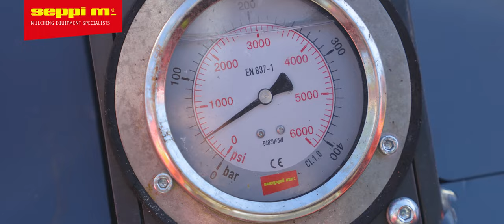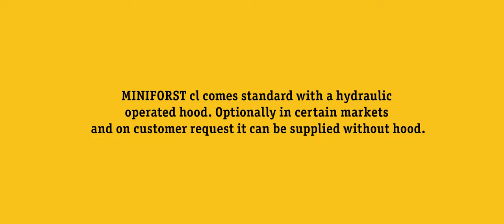SEPPI M. - MINIFORST cl - mulcher for compact loader / trinciatrice x pale compatte / hyd. Mulcher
The SEPPI forestry mulcher for skid steer loaders for ROW and utility work taking the best qualities from the successful Miniforst and Midiforst skid steer mulchers, the new SEPPI MINIFORST cl sets a new standard. With a low, compact design, CL designates “compact loader.” The SEPPI MINIFORST cl  mulcher is equipped with a standard SAE interface, and is suitable for any skid steer with available hydraulic flow between 50 and 150 l/min [13-40 gpm].